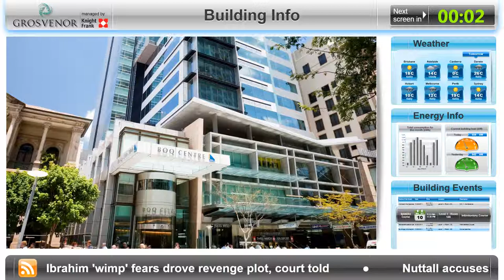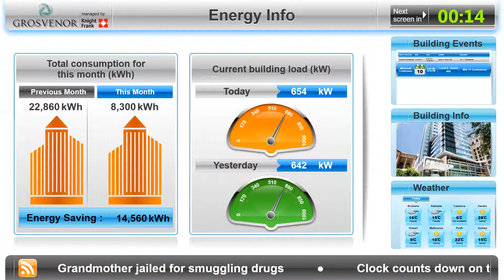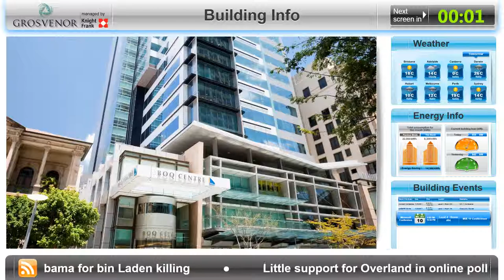Bank of Queensland Centre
A non-interactive Building Information Display built for BoQ Centre in Queen Street, Brisbane